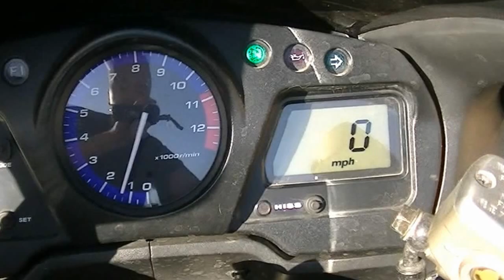SOLD! Honda CBR 1100 XX (6) Super Blackbird, 5 years Old & just 1600 miles! HD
My Honda CBR 1100 XX 6 Blackbird, One of the Last registered 2007 year model, Hardly used.